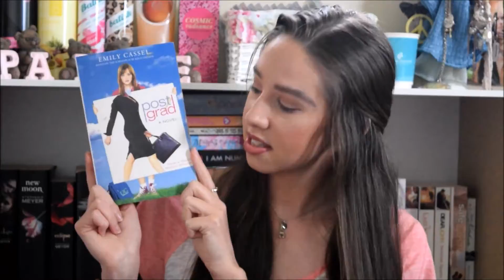Huge Market Haul!!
*Incredibly sorry that this video is uploaded a day late, & at a ridiculous time. I tried to upload yesterday, but couldn't due to technical difficulties & I didn't want to just not upload*.

Hey guys! Paige here. This week's video is another haul. Yay!! I picked up heaps of things all for under $10, & I thought that I would show you guys what I got. Markets are great because they help you to get rid of loose change and you just get so much more for your money & you can pick up some great bargains! Again, as I've said in previous hauls, I'm not trying to brag. I just love watching hauls, myself, & you guys seem to really enjoy them too.

Products Purchased:
FOOD
Chocolate Brownie
7 Up Soft Drink
BOOKS
An abundance of Katherines by John Green
RANDOM
Teddy Bear
Teddy Bear Drum Christmas Decor
CLOTHES
BAG 1:
Red Pepulum Long Sleeve Shirt
Black Gathered Long Sleeve Shirt
White & Navy Blue Long Sleeve Shirt
Black Lace Sheer Collared Long Sleeve Shirt
Tartan Flannel Throw Over Long Sleeve Shirt
Grey & White Stone T-Shirt
Pink with Balloons T-Shirt
White Bedazzled T-Shirt
Pink Side Slit T-Shirt
Orange Striped T-Shirt
Red and White Striped T-Shirt
White with Rose Gold Print Singlet
Acid Wash Denim Singlet
Black and White Striped Singlet
Turquoise Pocket Baggy Singlet
Turquoise Floaty Singlet
Black and White Tribal Print Crop Top
Cross Crop Top
Coral and White Poka Dots Crop Top
Black and Grey Striped Crop Top
Navy Blue and White Striped Crop Top
Grey Crop Top
BAG 2:
Red Knit Jumper
Grey Knit Jumper with Bow
Black Straight Jeans
Black Plain Leggings
Black Leather Leggings
Blue Floaty Shorts
Black Skater Skirt
Black Gathered Bodycon Skirt
Purple with Daisies Skirt
Turquoise/Purple/White Dress
Maroon Gathered Bodycon Dress
Black Floral Zip Dress
Black Bodycon Dress
Black Backless Dress
Pink Mesh Dress

WATCH!

1st & 2nd- Sandbox Jingle by Scott Holmes
3rd & 4th- OOOtherside by Mike.B.Fort
5th & 6th- Springish by Gillicuddy
7th- Something Elated by Broke For Free
8th & 9th- Wholesome by Dave Depper

Outfit:
Top- JayJays
Sweat Pants- Factorie
Eiffel Tower Necklace- Lovisa
Bracelet- Freebie From Magazine
Pearl Earrings- The Warehouse
Lipstick- Maybelline Super Stay 14HR Lipstick in shade '085 Till Mauve Do Us Part' and Designer Brands Lavish Lip Gloss in shade '603 Mystic Pink'